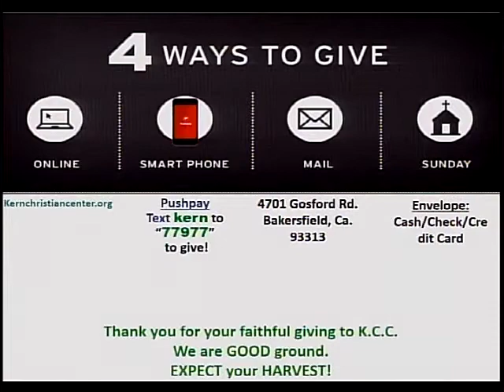August 22, 2021 10:00 AM | Pastor Billy Rash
Sunday 10:00 AM - Wednesday 7:00 PM
Kern Christian Center